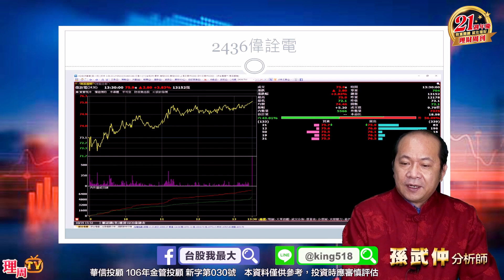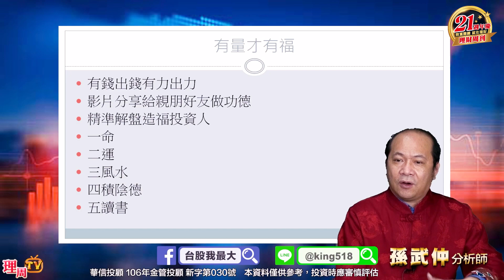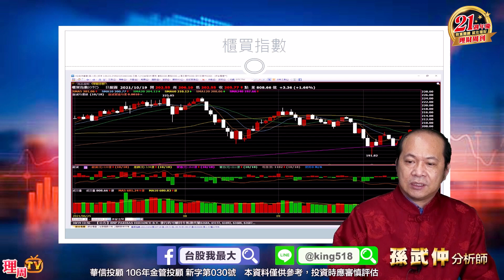理周TV-20211019盤後-孫武仲 股期孫子兵法／誰會是本波最大的贏家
💞孫武仲LINE@:@ king518
更多華信投顧 分析師孫武仲的精彩分析：